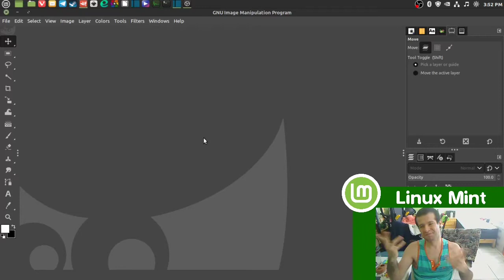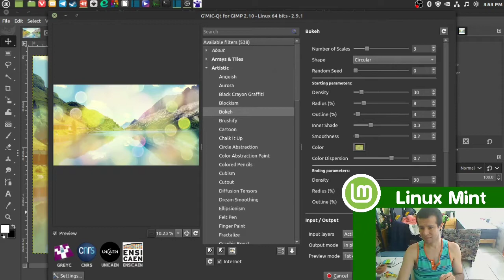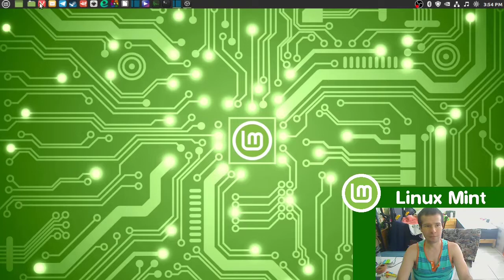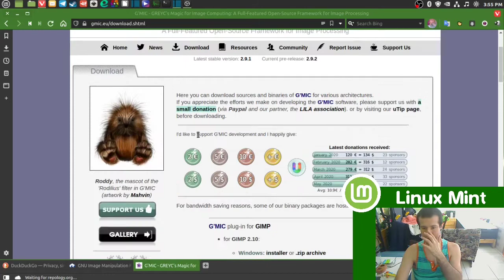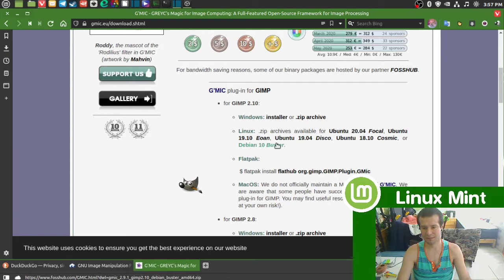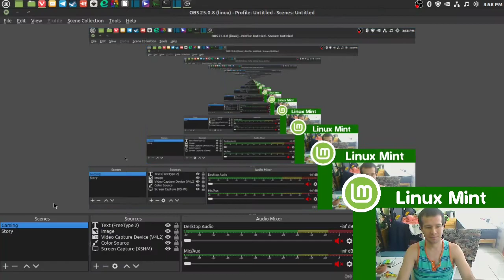How to Gmic from flatpak with a files where gimp on linux mint !!!!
I find gmic have flatpak finally I am very happy. I important work a art that at gimp. My best linux mint!